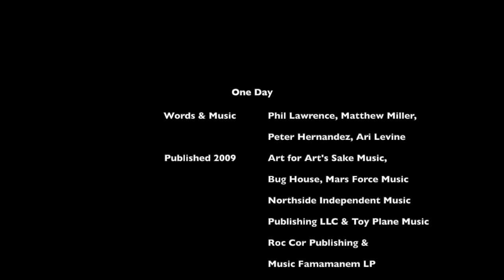One Day - Gorham Middle School Chorus, 2020-2021